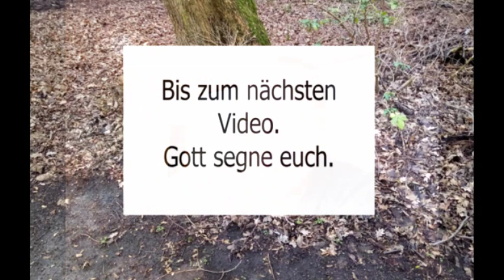Dein Wille geschehe nicht meiner die Offenbarung und das Leiden der Christen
Mehrere Themen diesmal.